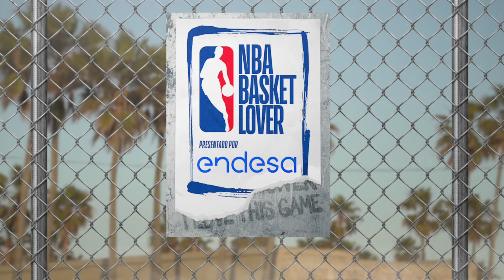LOS 5 JUGADORES QUE PODRÍAN CAMBIAR DE EQUIPO con DEMAS6BASKET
Volvemos a la sección con el gran @demas6Basket. En el Ranking NBA de hoy tenemos el TOP 5 de jugadores importantes que podrían cambiar de equipo este verano.

¡Queremos saber vuestro Top 5!  Dejadlos en comentarios! 👇🏼